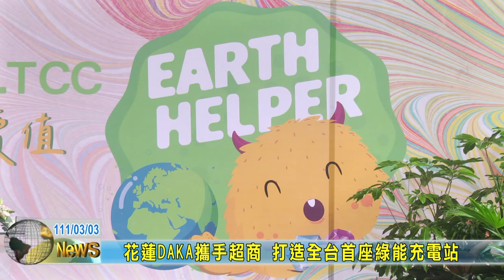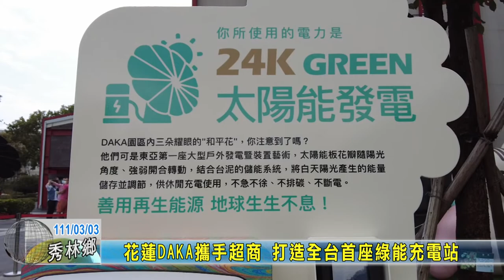20220303 06 花蓮DAKA攜手超商 打造全台首座綠能充電站